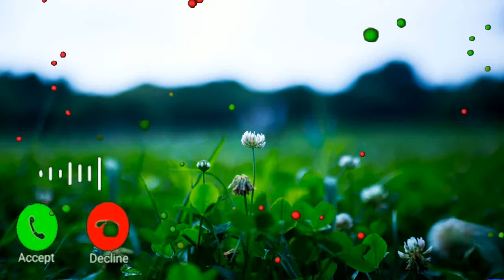Vivo mobile sms ringtone, notification ringtone, new mobile ringtone, sms ringtone, vivo ringtone 5